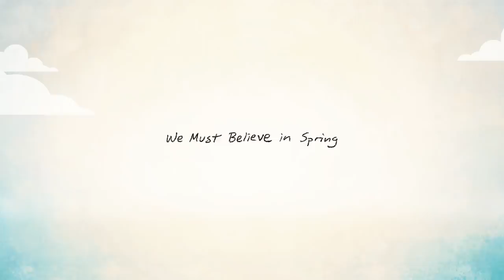Psalm Trees & Guillaume Muschalle - Who Knows 🤷 [Jazz beats / lofi hip hop]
The lead single from upcoming album between producer Psalm Trees & guitarist Guillaume Muschalle.

Psalm Trees ( @psalmtrees6000 ) and Guillaume Muschalle ( @guillaumemuschalle ) are frequent collaborators but never before have the two released a full-length album. That changes on February 17 with their debut LP, We Must Believe in Spring. Along with the album announcement, the UK producer (based in Rotterdam) and the French guitarist (based in Paris) offer up their lead single "Who Knows". The two artists have never met and yet this song feels like a human connection, one that bloomed in isolation.

📆 "We Must Believe In Spring" - new album by Psalm Trees & Guillaume Muschalle releases on February 17, 2021

・Membership Badges & Chat Emojis

🐾 More Chillhop?